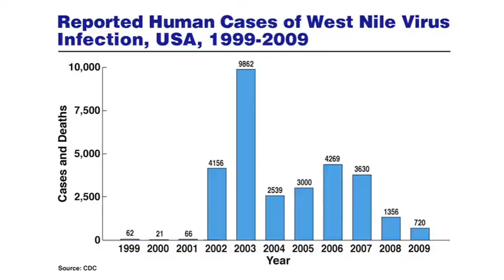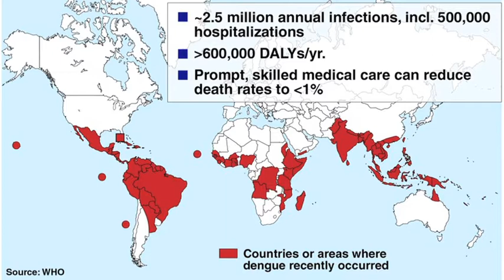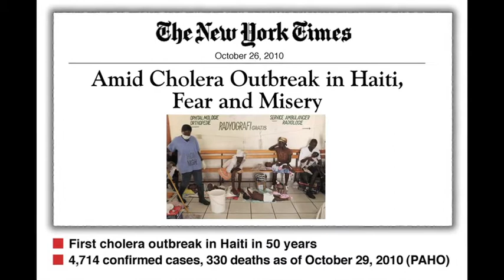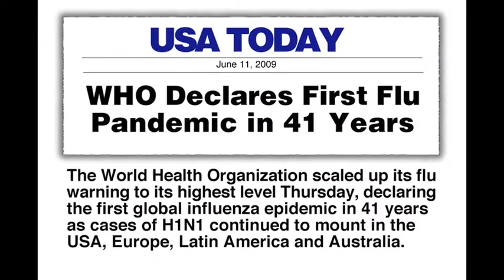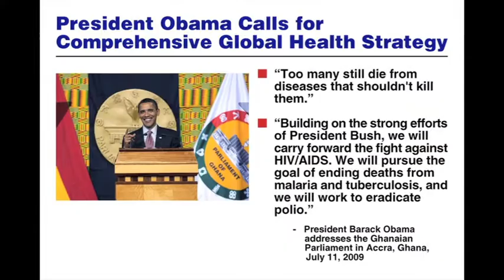Infectious Diseases and Global Health--part 2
Watch the inaugural Dame Jillian Sackler Distinguished Lecture with Dr. Anthony S. Fauci, Director, National Institute of Allergy and Infectious Diseases, who will be speaking about "Infectious Diseases and Global Health: Challenges and Priorities."